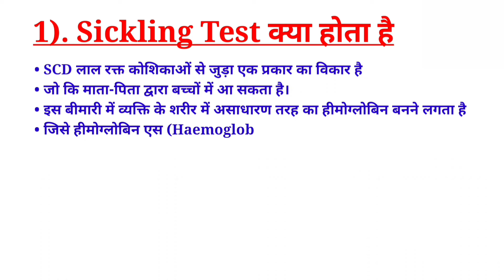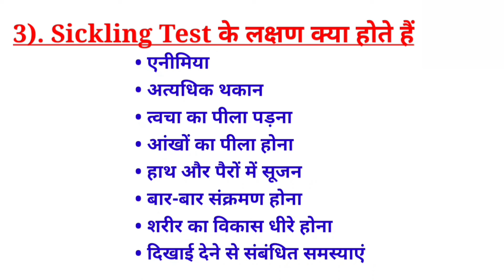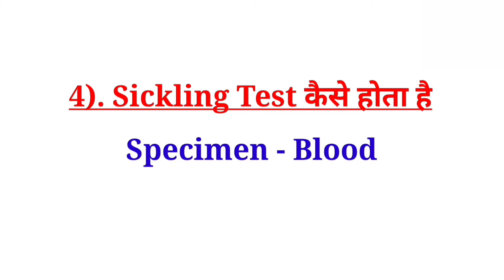Sickling Test in hindi | Sickle cell Disease (SCD) in hindi | लक्षण, कीमत, कब और कैसे करवाना चाहिए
This is a type of blood test, with the help of which sickle cell disease (SCD) or sickle cell related symptoms are detected.

SCD is a type of red blood cell disorder that can be passed from parents to children. In this disease, an abnormal type of hemoglobin starts being produced in the person's body, which is called Hemoglobin S. It develops due to mutation in the gene which is related to the process of making hemoglobin. Due to this, the shape of red blood cells also becomes special and can become hard and sticky. These can increase the risk of blood clots and cause a decrease in the number of red blood cells.

anemia
Excessive fatigue
yellowing of skin
yellowing of eyes
swelling in hands and feet
frequent infections
slow body growth
vision problems